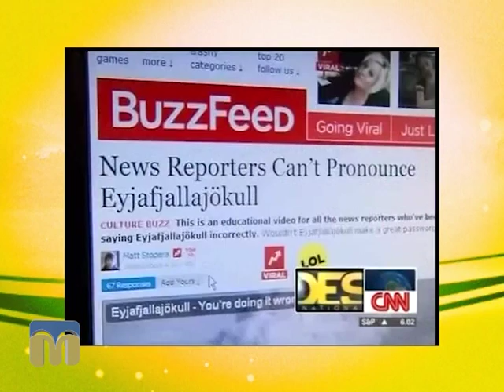15 квітня 2010 року: виверження ісландського вулкана Ейяф'ятлайокютль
Автор - Віктор Дяченко.